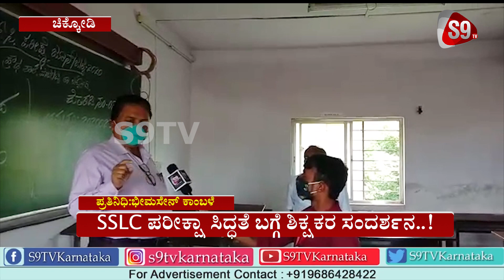ಎಸ್ ಎಸ್ ಎಲ್ ಸಿ ಪರೀಕ್ಷೆ ಪೋರ್ವ ಸಿದ್ದತೆಯಲ್ಲಿ ಚಿಕ್ಕೋಡಿ |SSLC Exam Preparation in Chikodi | S9TV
ಎಸ್ ಎಸ್ ಎಲ್ ಸಿ ಪರೀಕ್ಷೆ ಪೋರ್ವ ತಯಾರಿ ಸಿದ್ದತೆಯಲ್ಲಿ ಚಿಕ್ಕೋಡಿ |SSLC Exam Preparation in Chikodi | S9TV | Ground Report | Belagavi | Karnataka